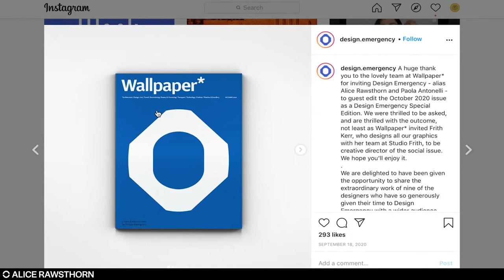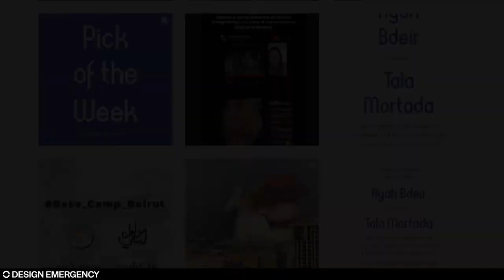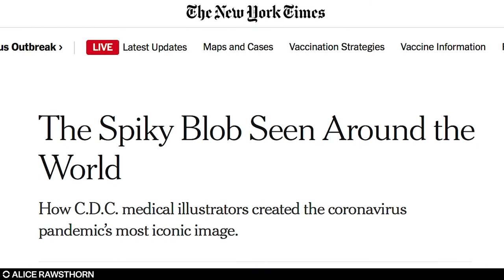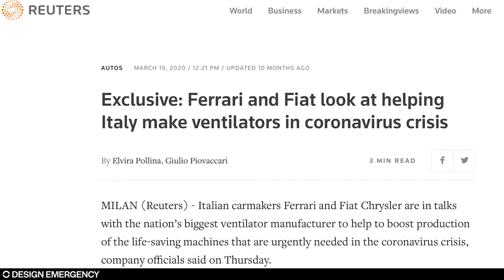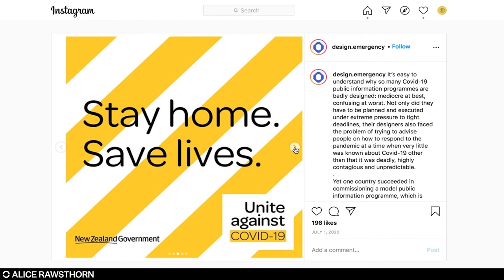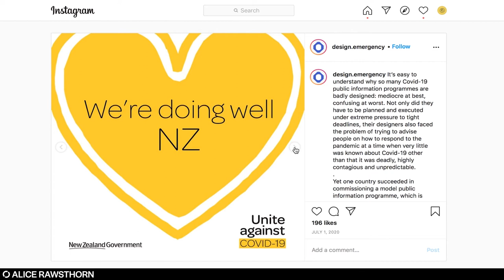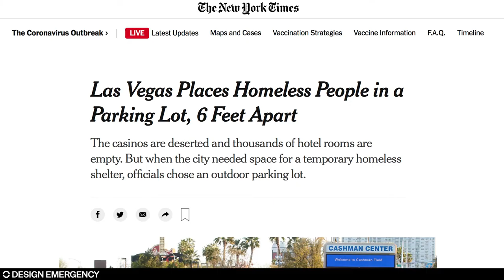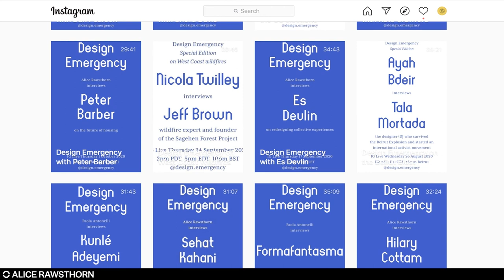Alice Rawsthorn presents Design Emergency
Alice Rawsthorn is an award-winning design critic and the author of critically acclaimed books on design, including Hello World: Where Design Meets Life and, most recently, Design as an Attitude. Alice is a co-founder, with Paola Antonelli, of the Design Emergency project to investigate design's response to the Covid-19 crisis and its aftermath.

To find out more about our programming or to get in touch,